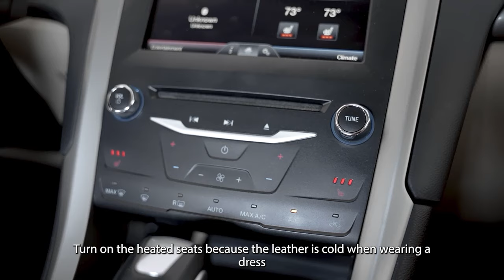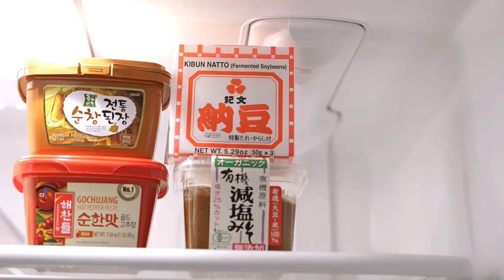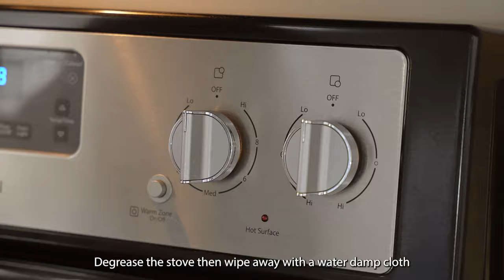Morning routine to balance work and play | Spicy Clam Pasta | Make cloudy glassware shiny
Please turn on closed captions "CC" in the video settings for subtitles ❤
Likes and subscriptions a huge help and appreciated ❤
To enjoy better video quality, set video to 1080p
*Translations using online translator

Hello! I hope you are having a wonderful week! I’m finally posting after a long time.
This is a weekend morning routine where I wanted to minimize the time I spent in the kitchen, so I could enjoy celebrating the day with my boyfriend. Dishes like this pasta are the perfect thing to make on a day you don’t want to spend in the kitchen because it cooks quickly from start to finish.
I hope you enjoy the video and have a wonderful week!

Recipe for Spicy Clam Pasta:
1 1/2 lb small clams
8-12 oz of ‘Nduja
3-6 garlic cloves
1 tbps olive oil
1/2 cup dry white Wine
1/4 cup parsley
1 basil stem
10 oz cherry tomatoes
Optional:
Pasta water if needed to thin sauce
Finish pasta sauce with
1/4 lemon
1 tbsp butter

I'll write down the product information in the video below!

Items from shopping haul (cutting board, knife, and glassware): Crate and Barrel

Silicone Ice Tray with Lid